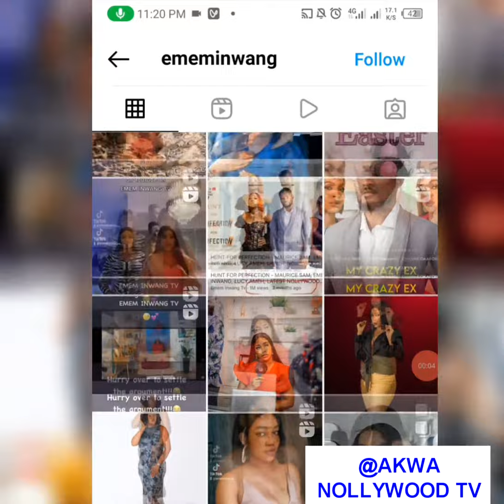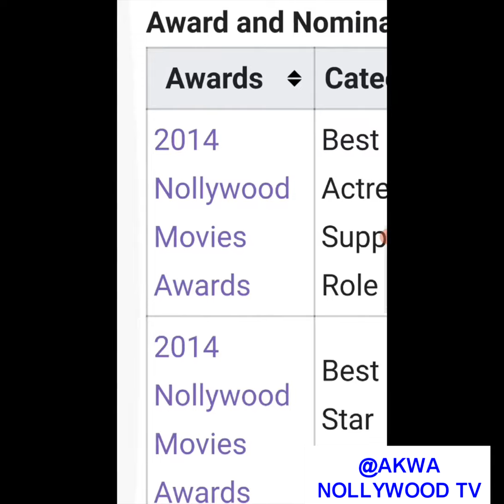EMEM INWANG The Nollywood Actress and Calabar Carnival Queen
The Profile video of Emem Inwang, Nollywood Movie Actress from Akwa Ibom State, one time Calabar Carnival Queen and Ambassador. Emem Inwang movies are on Big Cinema Screen as 2023 Nollywood movies